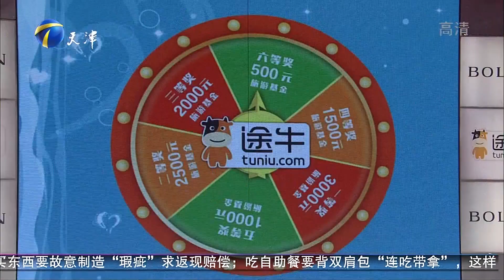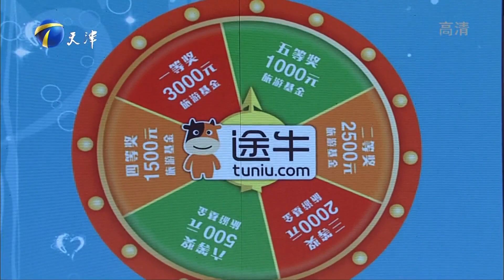20151125 爱情保卫战 爱情里我们能更公平些吗